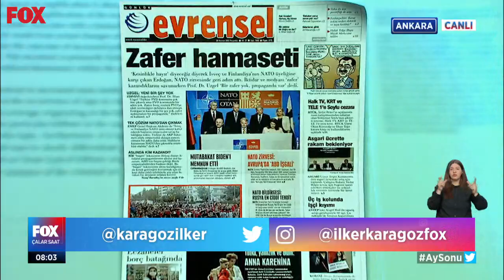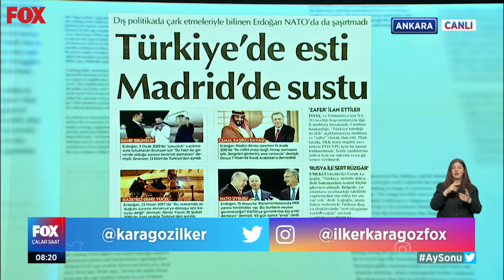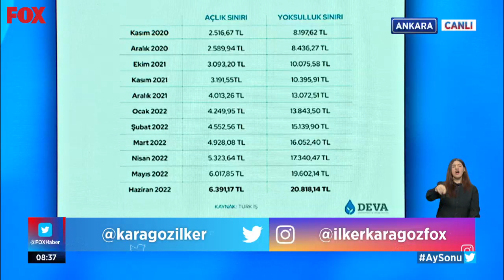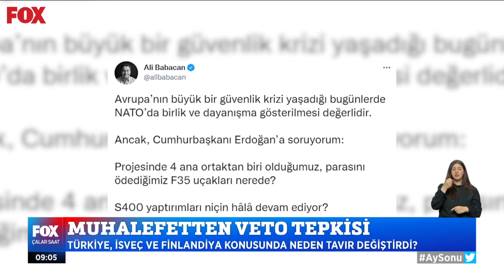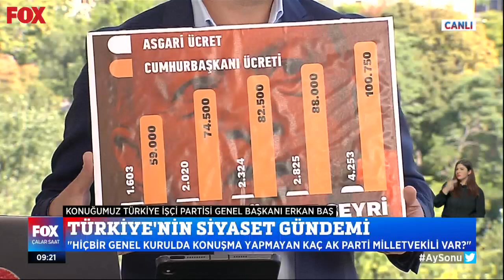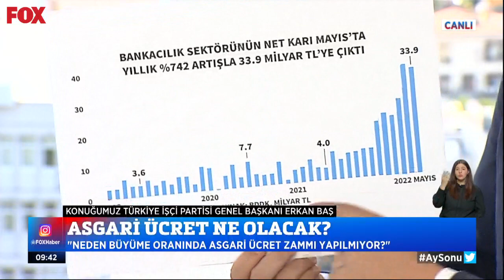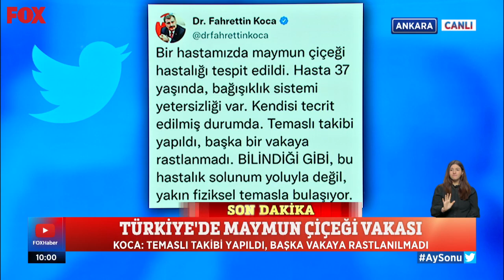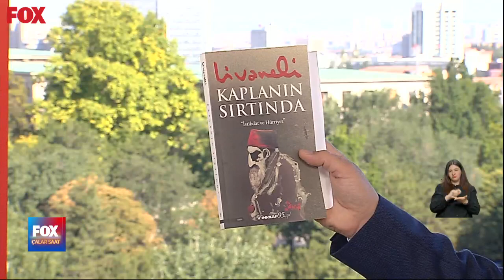Dünya bu masaya kilitlendi... 30 Haziran 2022 Çalar Saat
İlker Karagöz ile Çalar Saat, samimi ve dürüst habercilik anlayışıyla Türkiye'nin dört bir yanından derlediği haberleri izleyicilerle buluşturup ülkenin nabzını tutmaya devam ediyor.